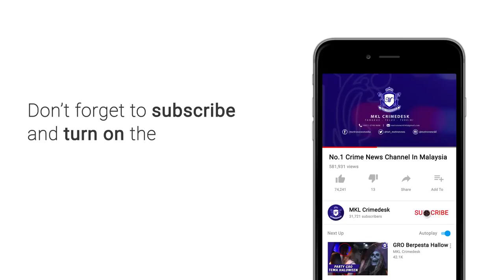Kedai Barang Serbaguna Hangus Seratus Peratus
Sebuah kedai barang serbaguna hangus seratus peratus dalam kebakaran di jalan sungai tua gombak siang tadi.

Tragedi itu terjadi pada jam 12.50 tengah hari.

3 buah jentera dari balai bomba dan penyelamat rawang,  wangsa maju dan selayang dikerahkan ke lokasi nahas.

Dengan kekuatan 15 anggota dan pegawai.. Api dapat dikawal kira kira 1 jam kemudian.

Namun kerana banyak bahan mudah terbakar.. Api memusnahkan kedai berkeluasan 3375 kaki.

Tiada kemalangan jiwa dilaporkan.

Punca dan anggaran kerugian masih dalam siasatan.